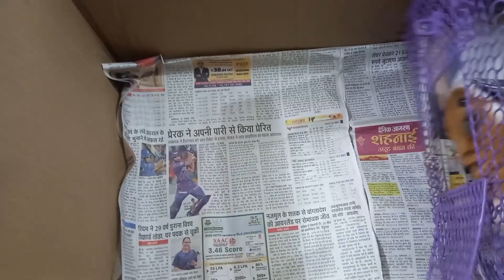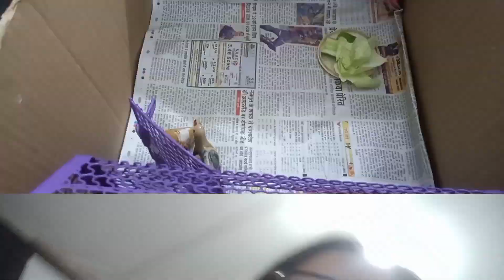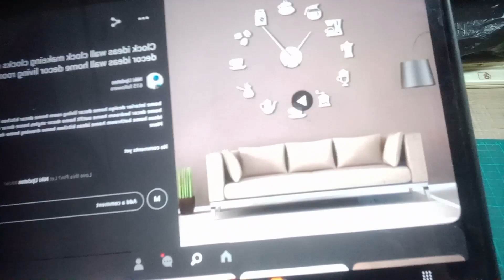New design decide krna hai!! | help me | 6/365 days vlog challenge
Hello Lovely People!! Hope you all are doing well!!

sath bane rahiyegaa... apke support ki khoob  zroorat h.. . Hope you enjoyed the video... If you haven't subscribe already, please do cause we have videos coming on the way for y'all.